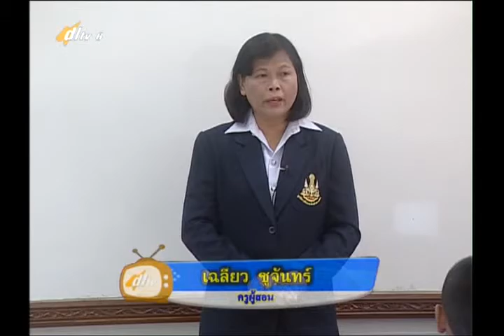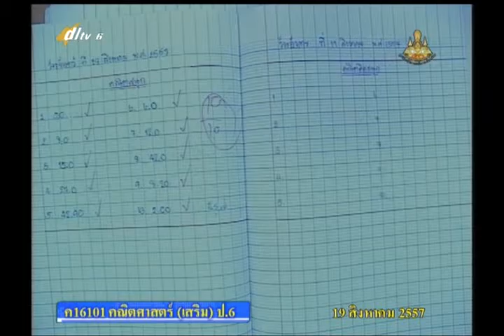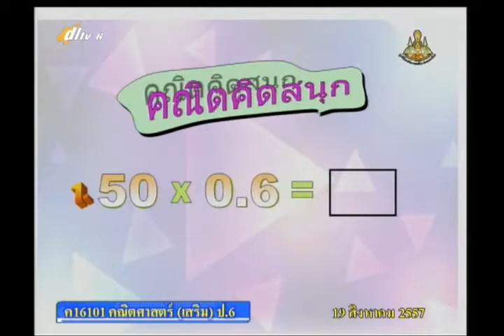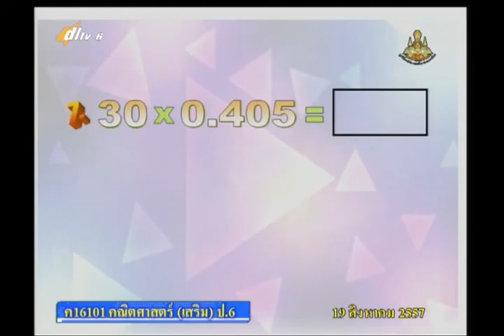058A+6190857+ค+การคูณทศนิยม+mathp6+dl57t1